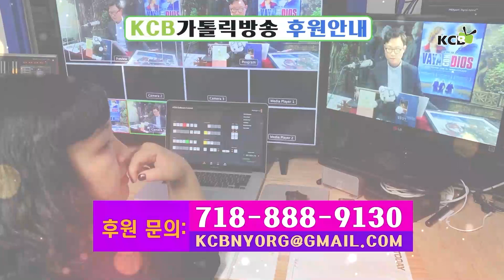KCB 초대석 39회 I 이 소피아 수녀 [아씨시의 프란치스코 전교 수녀회]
홍지연 세실리아가 진행하는 KCB 초대석 39회에서는 아씨시의 프란치스코 전교 수녀회 이 소피아 수녀를 모시고 이야기를 나누어 봅니다.

아름다운 세상 아름다운 사랑 KCB 가톨릭방송은 라디오, TV, 인터넷을 통해 방송되고 있습니다
라디오방송은 FM 87.7을 통해 매주 토요일과 일요일 오후 5시에 한시간씩 2차례 방송되고 있으며
TV방송은 매주 일요일 오전 8시  스펙트럼(타임워너) 1493번과 옵티멈(케이블비전) 1153번을 통해 방송되고 있습니다.
KCB 가톨릭방송의 모든 프로그램은 홈페이지 KCB가톨릭방송 유투브 채널 KCB4U, 그리고 KCB가톨릭방송 어플을 통해 정기적으로 업데잇되고 있습니다.